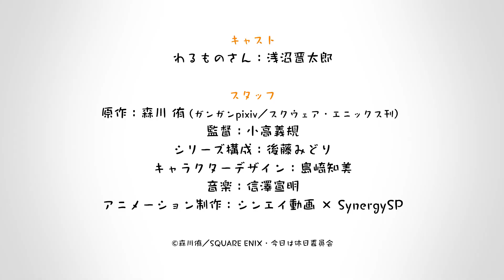KYUUJITSU NO WARUMONO-SAN